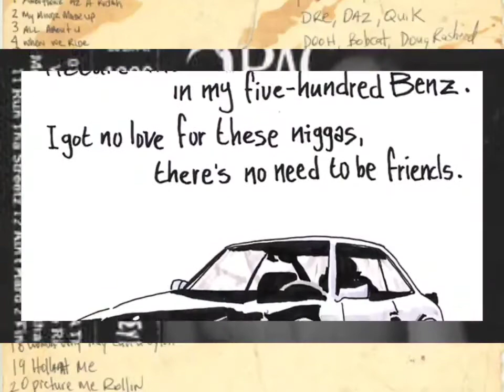2Pac - Picture Me Rollin' (OG Vibe Instrumental)(High Quality Arena Effects)(Audio Surround Sound)